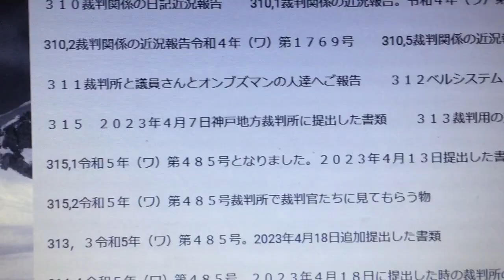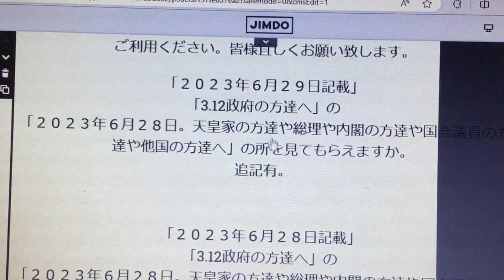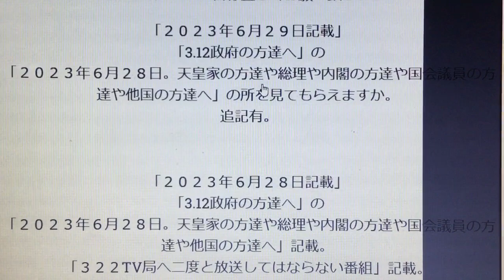IMG 5645IMG コンピューターによるサイバー攻撃。普通のお手洗いに行っても、頭の中でスポーツの事を考えてもこれ。狙いは裁判妨害だと思います。後は挑発行為、迷惑防止条例違反、威嚇行為、